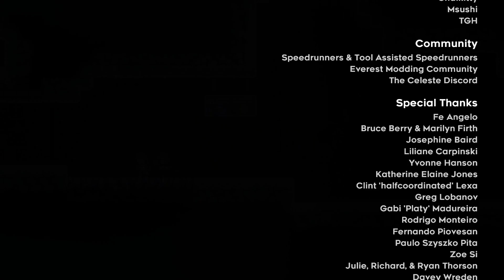(Twitch Stream) Celeste: Part 4/Finale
This stream was recorded on April 6th, 2023